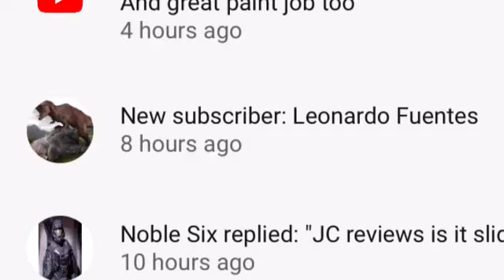ULTRAHERO and Leonardo Fuentes(13+)